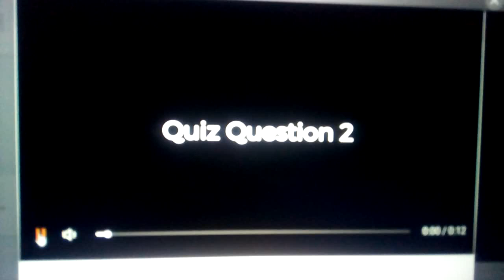Quiz Question 2